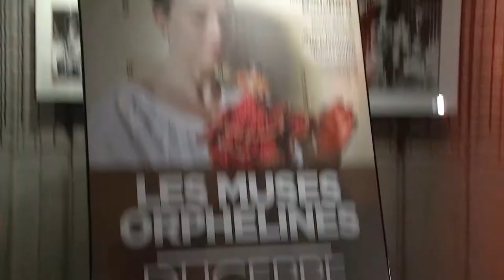Tapis rouge - Les Muses orphelines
Après un voyage aux 4 coins du monde, Les Muses orphelines font leur grand retour au Québec, chez DUCEPPE! Découvrez autrement cette pièce grâce au point de vue de son auteur Michel Marc Bouchard.

LES MUSES ORPHELINES
De Michel Marc Bouchard
Mise en scène de Martine Beaulne
Chez DUCEPPE jusqu'au 30 mars 2013
En tournée à travers le Québec du 05 avril au 18 mai 2013

avec Maxime Denommée, Léane Labrèche-Dor, Macha Limonchik, Nathalie Mallette

Nous sommes en 1965.  La trame de la pièce s'organise autour du personnage d'Isabelle Tanguay, 27 ans, déficiente intellectuelle.  Isabelle était toute jeune quand sa mère a quitté le nid familial.  Mais son frère et ses deux sœurs lui ont menti en lui disant que cette dernière était morte.  Plus tard, au hasard d'une rencontre, Isabelle apprend que sa mère est toujours vivante.  Elle monte alors un subterfuge pour se venger.  Elle réunit son frère et ses sœurs à la maison familiale en leur faisant croire que leur mère revient.  Là, en l'espace d'une fin de semaine, le clan Tanguay revit le passé, chacun réinventant ses parents à sa manière.  Autour d'une table, ils se confient, se vident le cœur et crient leur mal de vivre ainsi que leur besoin inassouvi d'amour.

Les Muses orphelines, une pièce forte, envoûtante, inquiétante, le psychodrame d'une famille à la suite d'un mensonge.  Du Michel Marc Bouchard à son meilleur!

Décor : Richard Lacroix
Costumes : Daniel Fortin
Éclairages : Claude Cournoyer
Accessoires : Normand Blais
Assistance à la mise en scène : Manon Bouchard

Vidéo réalisée par Segard.TV